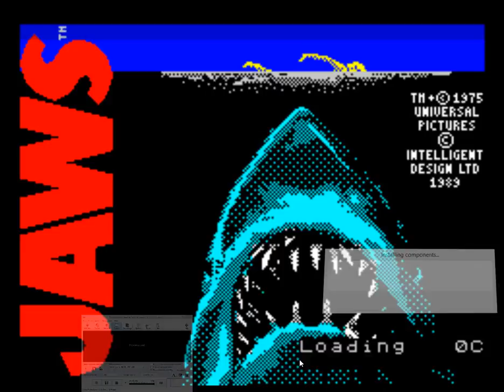Jaws (Screen 7 Ltd, 1989, ZX Spectrum)